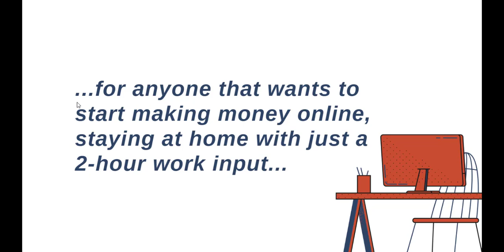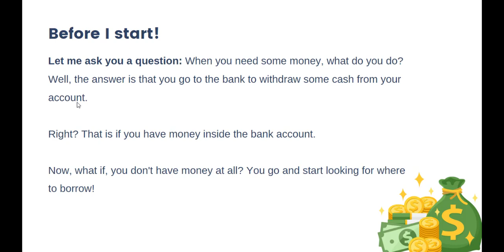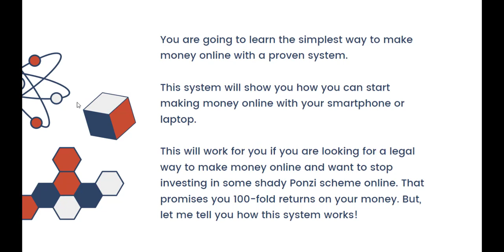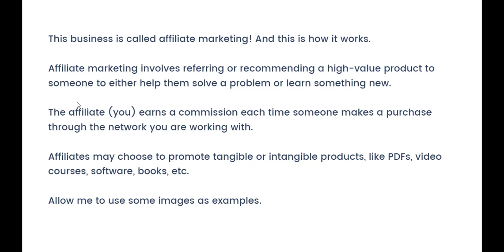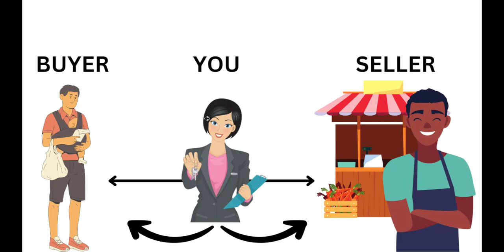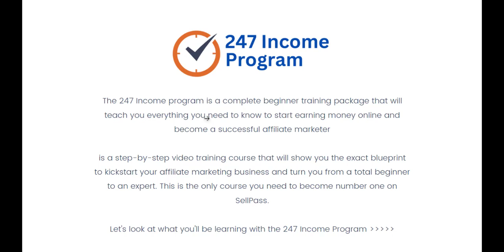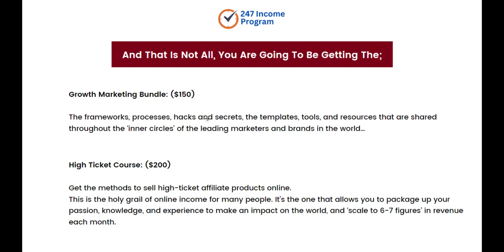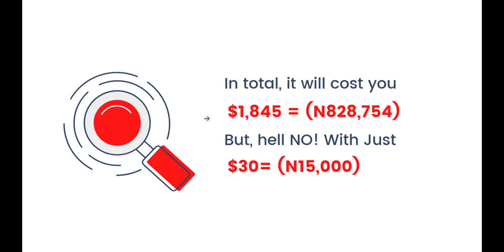The 247 Income Program Webinar